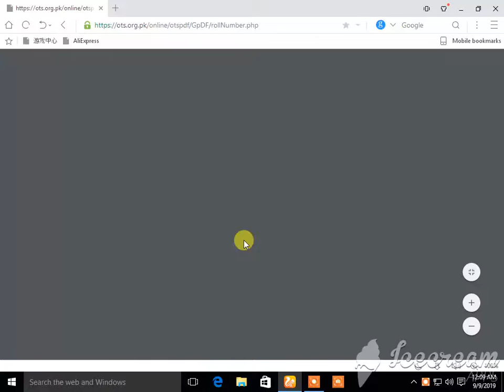fia roll number slip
TAHIRA TV
whats up no.